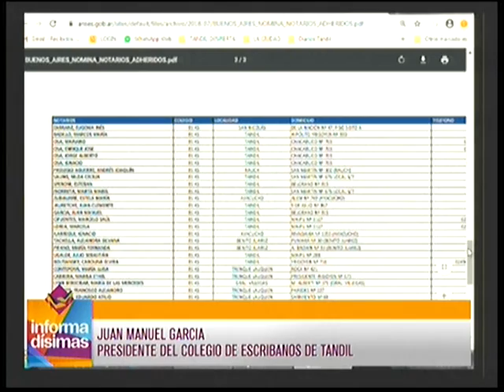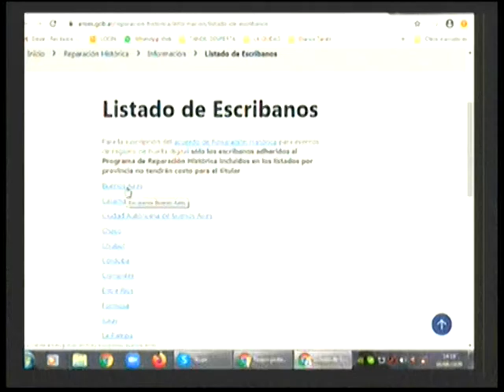Actividad Notarial mientras rige el aislamiento social, preventivo y obligatorio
Juan Manuel Garcia - Presidente del Colegio de Escribanos de Tandil dialogó con Informadisimas por Eco TV y la 104.1 Tandil FM.